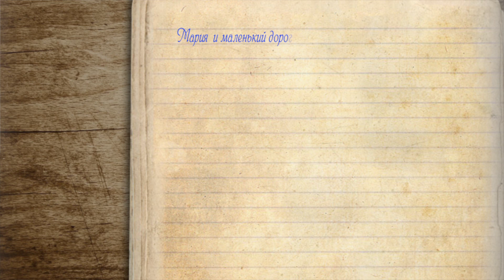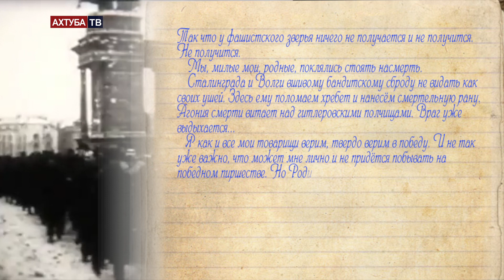ФРОНТОВЫЕ ПИСЬМА 20